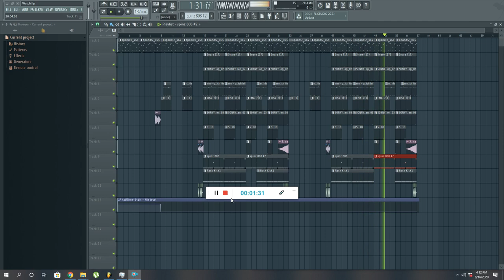[FREE] Trap Beat "Watch" (Prod. by Vpollo Rockin)